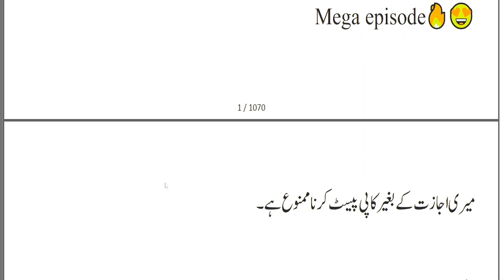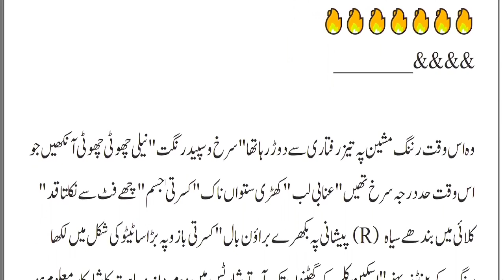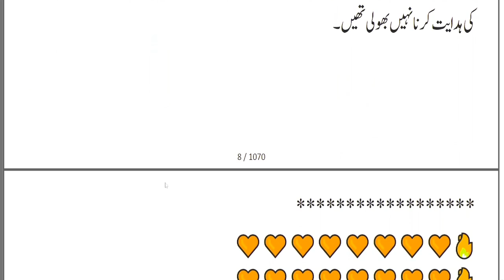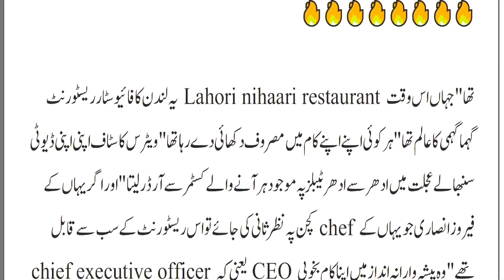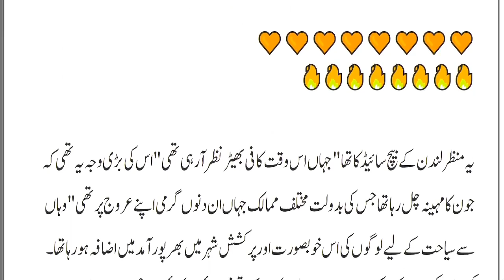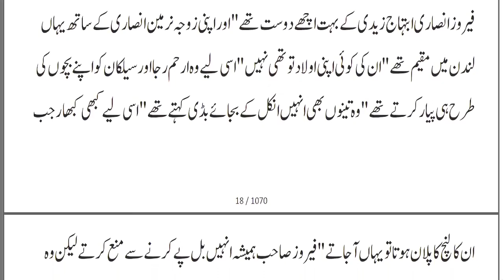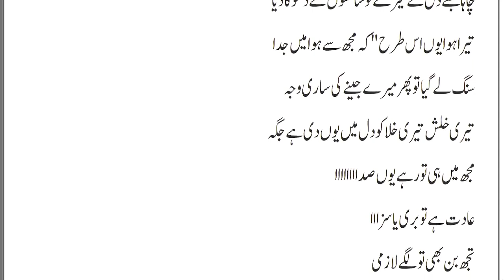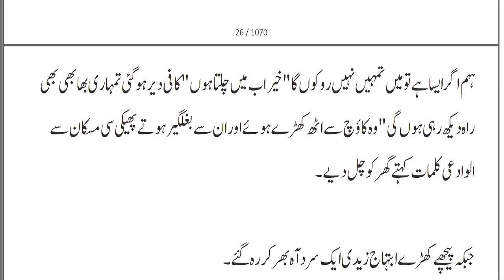Behad Hai Yeh Junooniyat Novel Ep1 by Dhanak Hashmi | Thrill | Action novel/Suspense/ Novels Library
Thrill based novel
Action based novel
Suspense based novel
Fantasy based novel
University based novel
Two couple love story based novel